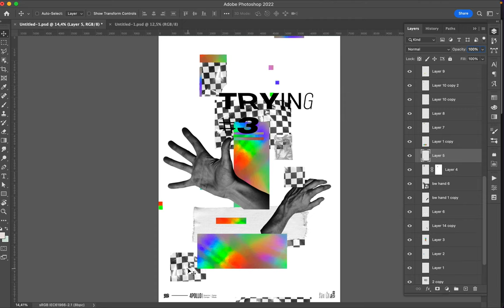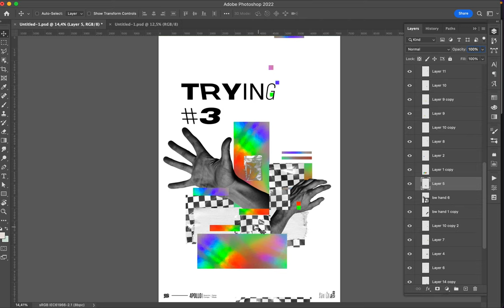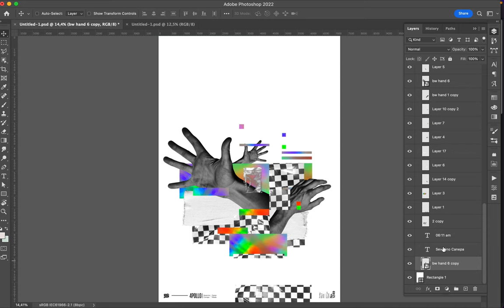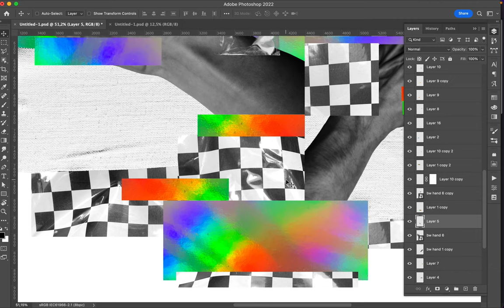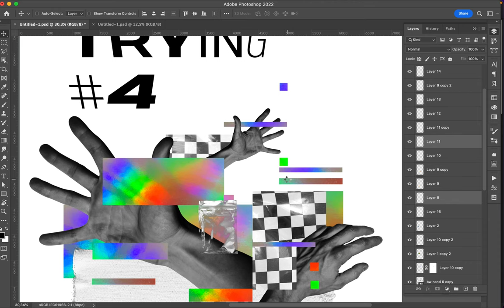Poster Speed Art 1249 Trying 4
A new fresh creation on the theme of the mini-series I previously realized.